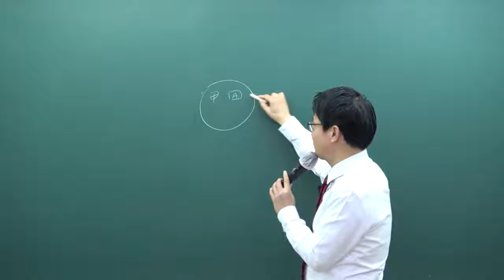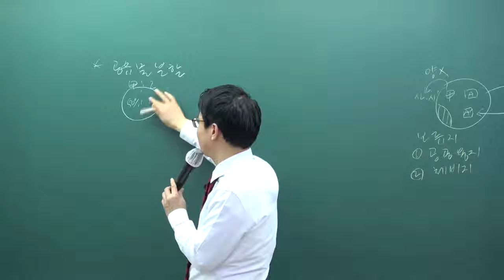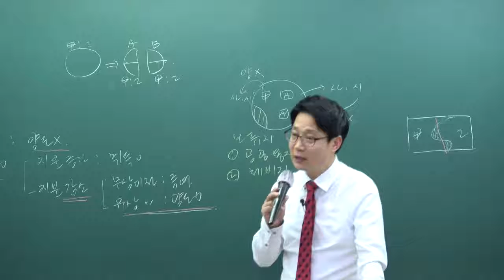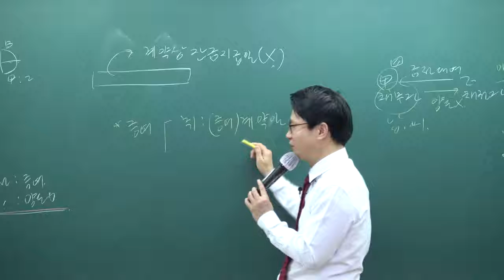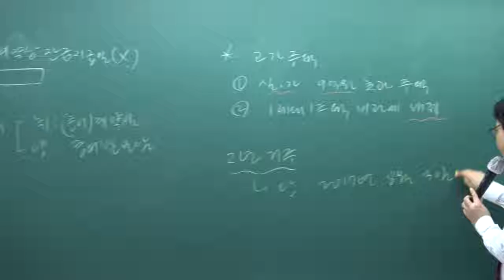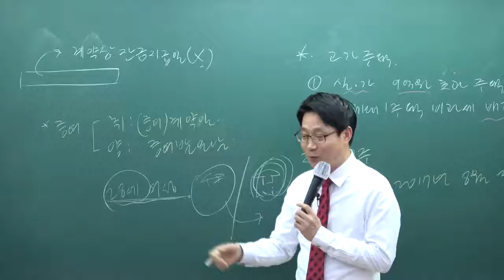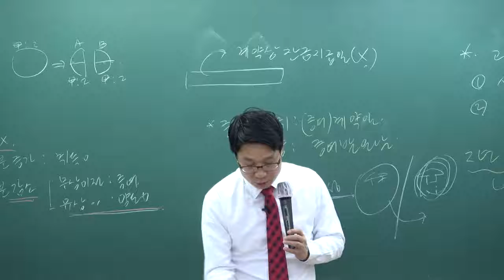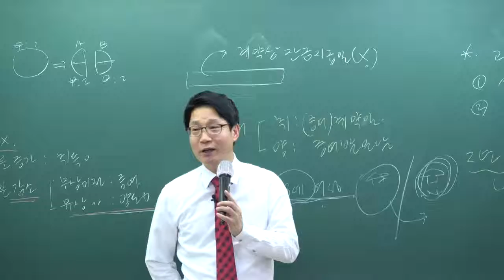[인강통]공인중개사 무료인강(기본이론강의)_부동산세법(강성규)_21강